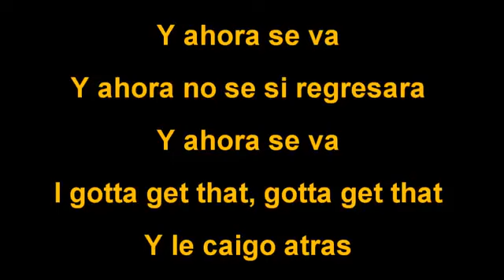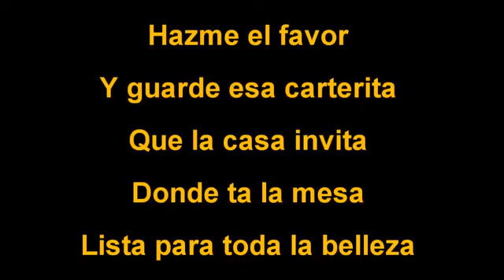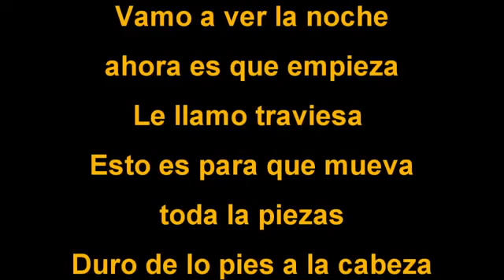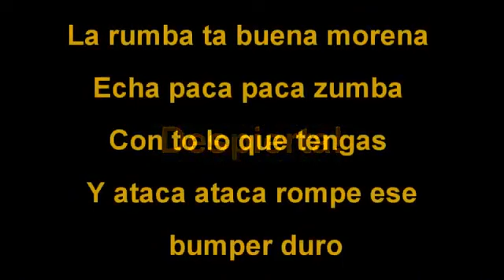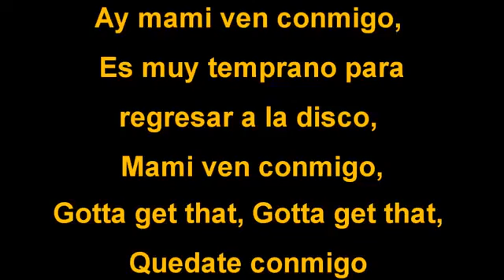jamin 101.5 Ven ConmigoDaddy Yankee FtPrince RoyceYMP Official Lyrics HD